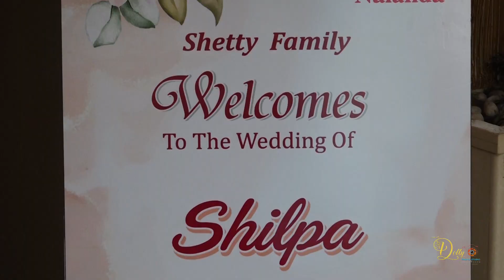Shailesh & Shilpa Wedding Highlight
dolly studio